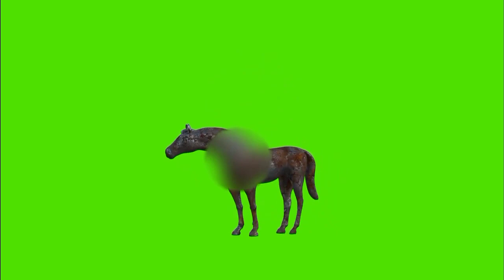Green Screen HD Horse | Green Screen Cartoon Horse